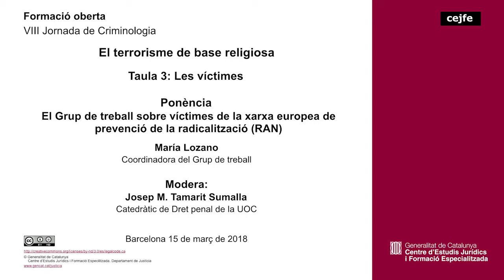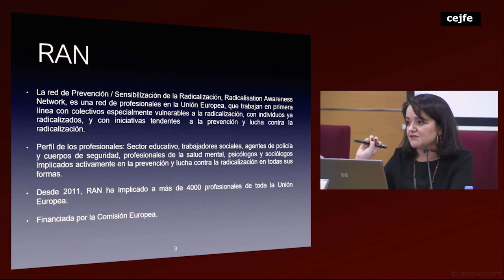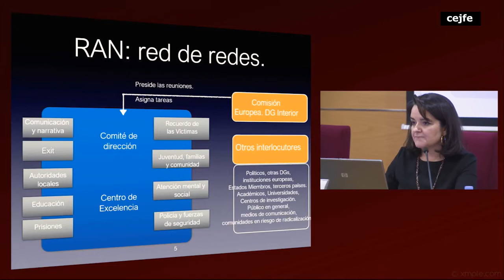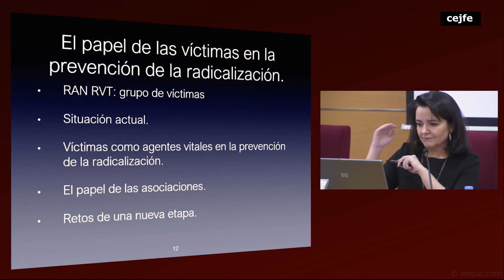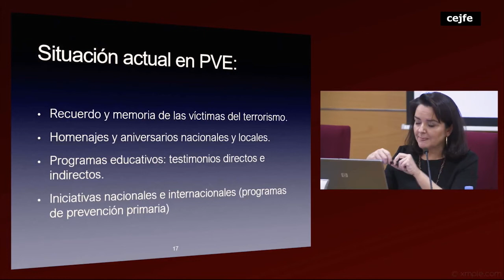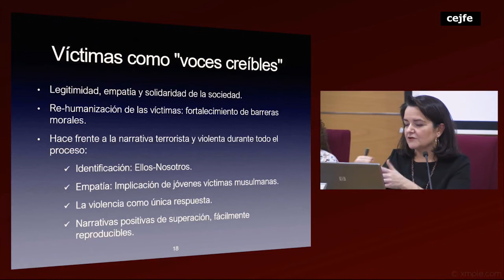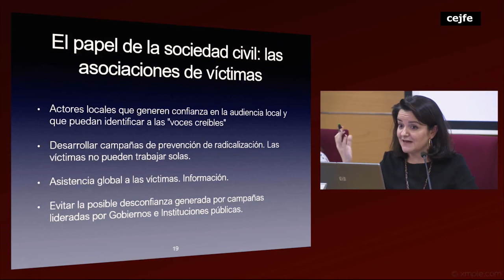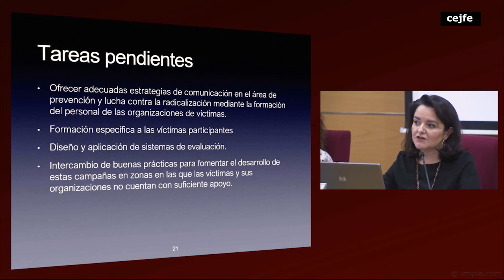VIII Jornada de Criminologia - El terrorisme de base religiosa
Taula 3: Les víctimes.
El Grup de treball sobre víctimes de la xarxa europea de prevenció de la radicalització (RAN)
María Lozano
Coordinadora del Grup de treball